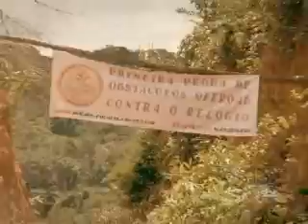2ºBLOCO_EM_TEMPO_28_05_2011.wmv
2ºBLOCO_EM_TEMPO_28_05_2011